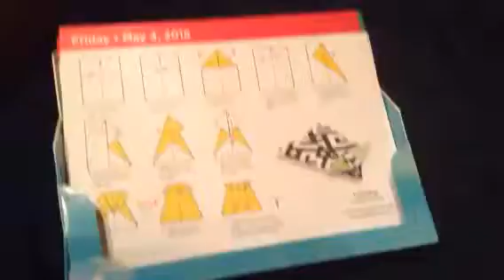2018 Calendars May 4th-Part 2